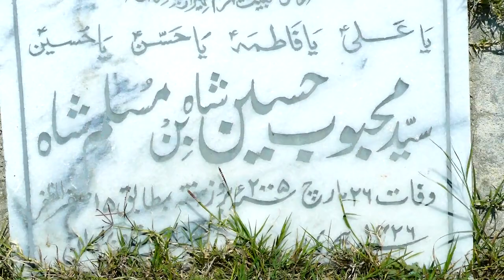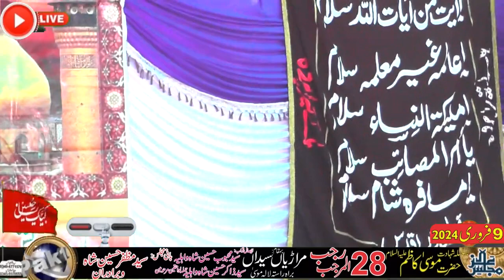Majlis-e-Aza-30-Rajab-9-2-2024-Marariyan Syedan LALAMUSA